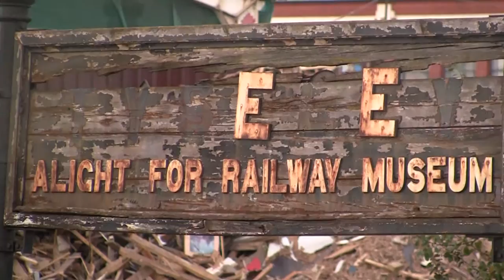a bygone age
a bygone age the great western railway  Tysley locomotive works  on Warwick road Birmingham by michael.jh using a canon fs21